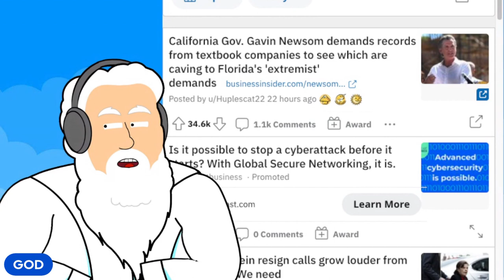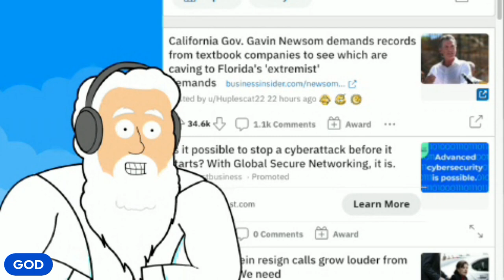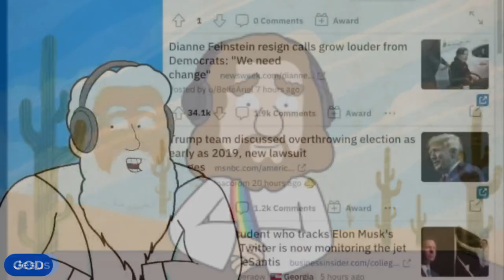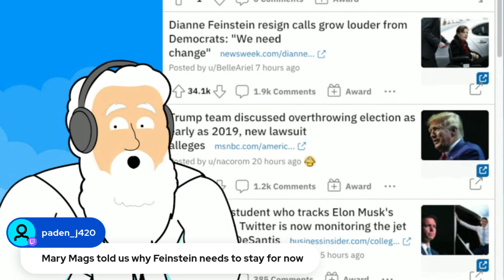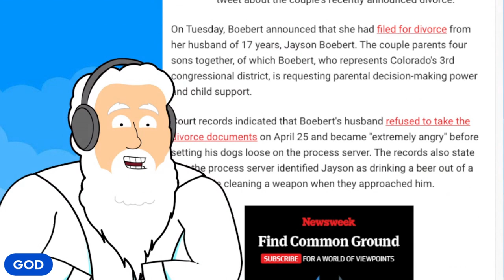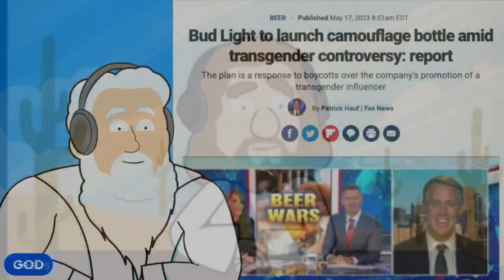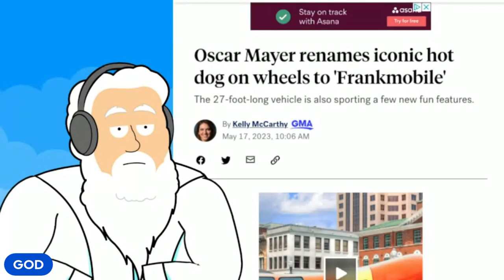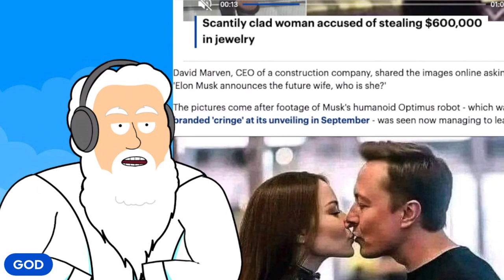God, Jesus, and Santa Make Debuts on Twitch!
Intro 0:00
Top Ten Funny Games For God To Play On Twitch 11:48
Top List Of Popular Twitch Games 23:30
World News 27:02
Gavin Newsom wants to make a naughty list of textbook companies who caved to Florida’s extremist demands 27:18
Dems trick Diane Feinstein into looking at retirement homes 29:01
Lauren Boebert says husband doesn’t drink Bud Light as she kicks empty cans of Bud Light under couch 31:22
Bud Light, tired of controversy, releases camouflage bottle so no one can find their beer 32:34
The Frankmobile formerly known as the offensive Weinermobile coming to a dumb parade near you 34:53
Doctored photo of Elon Musk kissing robots makes millions of people puke a little bit in their mouths 35:48
The Adventures of Young Jesus 41:40
The Marvelous Miracle Of The Lost Kitten 42:02
The Spectacular Sandcastle Contest 43:22
The Enchanted Forest Exploration 45:18
The Great Fishermen's Feast 46:04
The Curious Case of the Vanishing Bread 46:53
WWJD? 52:15
For a Klondike bar 52:25
If he was trapped on an iceberg 53:07
Ask Santa 55:20
Is Santa vaccinated? 55:28
WTF is up with the penguins? 56:02
Blessings and Smites 1:06:00
God’s New Commandment 1:13:00

The God Pod: Have It Yahweh!

After 6000 years of running the universe, God realized that Satan is kicking his butt, like, really bad.

Over the centuries and despite lots of trying, God has not been able to smite the forces of evil.

So, he started a podcast to do just that. Full of fun and heart, the God Pod is a twice-weekly opportunity for God to hang out with his fellow deities and maybe even meet some interesting humans.

NEW EPISODES MONDAYS AND THURSDAYS